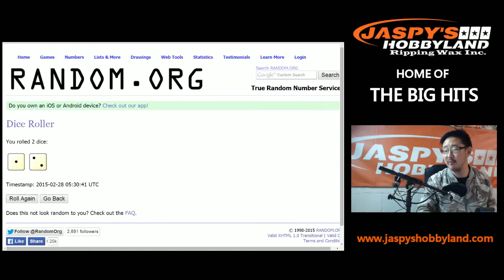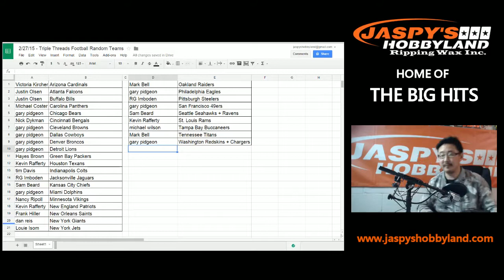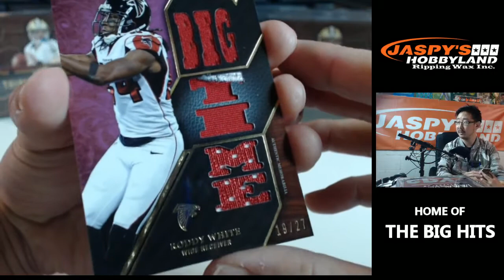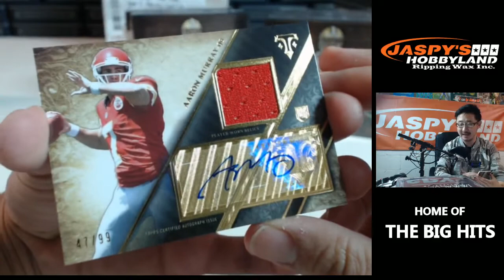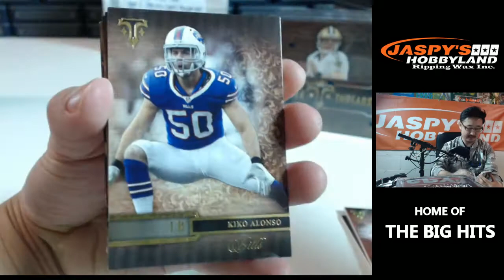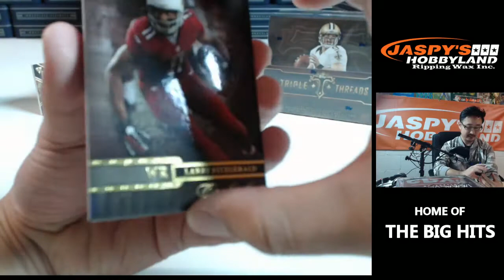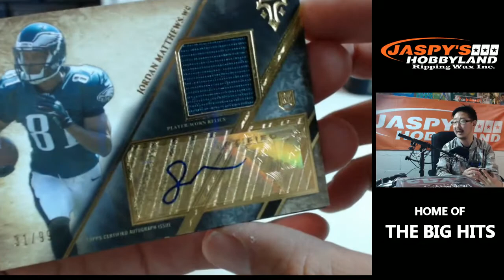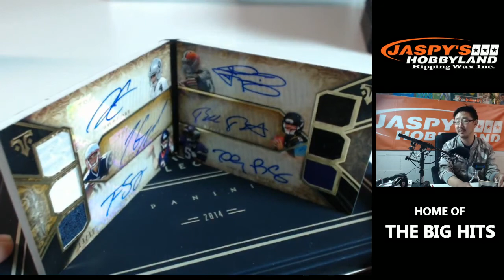2/27/15 [9Box BREAK] - 2014 Topps Triple Threads Football Random Teams